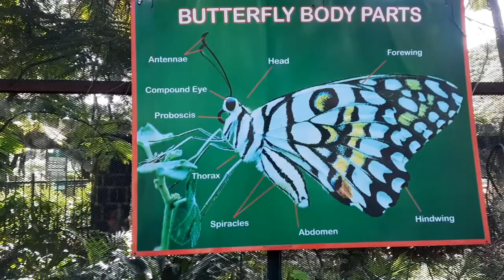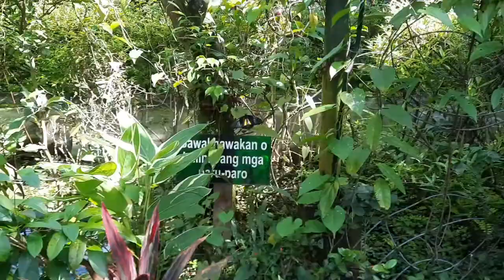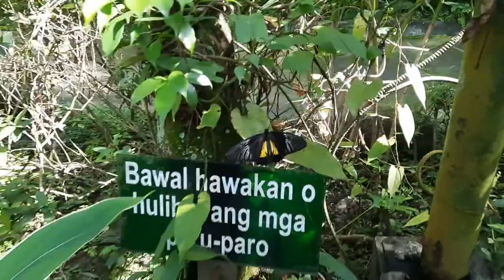Butterfly Garden in Rave Forest